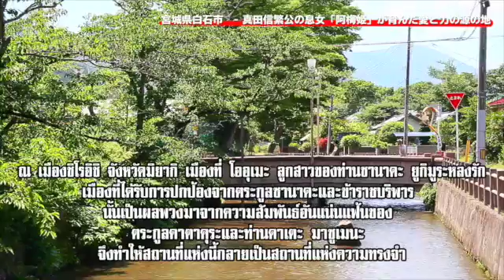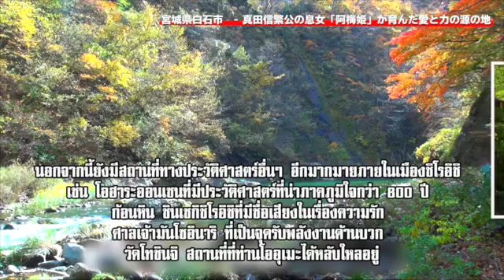みちのく真田ゆかりの地 宮城県白石市 【タイ語版】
真田信繁（幸村）の息女「阿梅姫」が育んだ愛と力の源の地　宮城
県白石市を紹介しています。